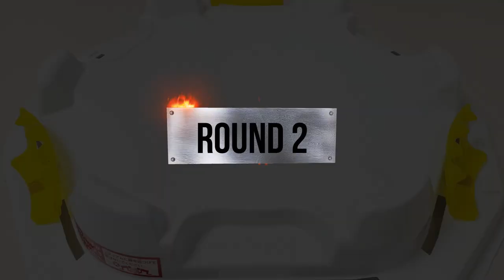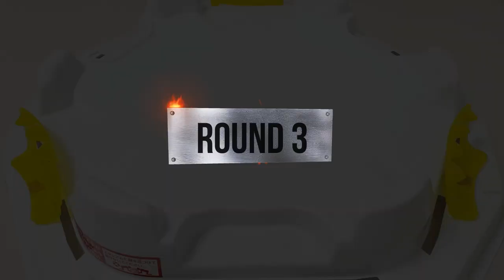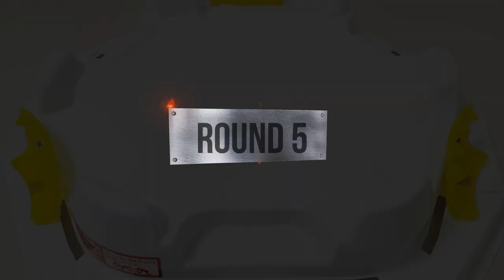Beyblade Burst GT 【 Pheng VS Aiger VS Blind 】 Tripie Battle 베이블레이드 버스트 진검 트리플 배틀 ベイブレードバースト GT